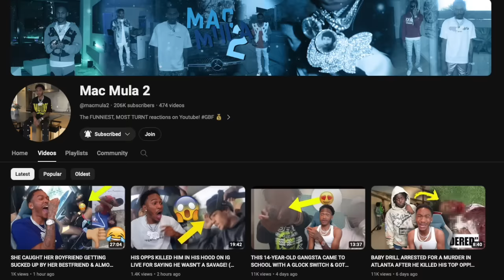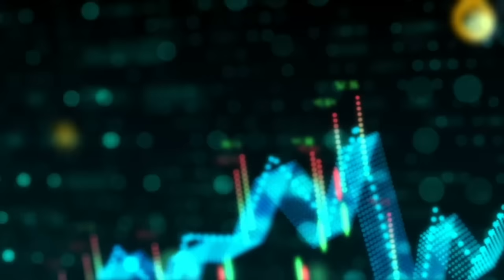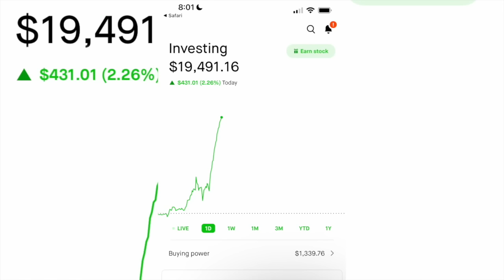HE WENT TO HIS OPPS HOOD & KILLED 3 RANDOM PEOPLE ON IG LIVE | Mac Mula Reaction